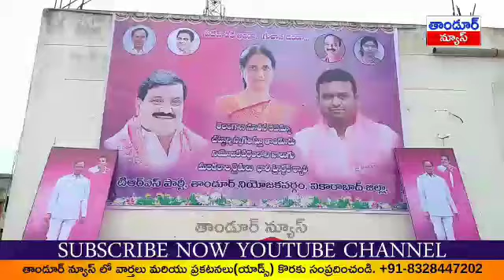నూతన రెవెన్యూ చట్టానికి మద్దతుగా తాండూరు పట్టణంలో టీఆర్ఎస్ ఆధ్వర్యంలో ట్రాక్టర్లతోభారీఎత్తున ర్యాలీ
ర్యాలీని ప్రారంభించిన విద్యాశాఖ మంత్రి సబితా ఇంద్రారెడ్డి, ఎమ్మెల్సీ మహేందర్రెడ్డి , ఎమ్మెల్యే పైలెట్ రోహిత్ రెడ్డిtandur news